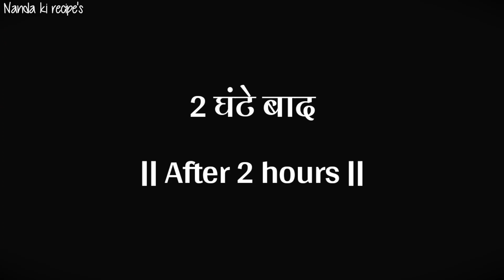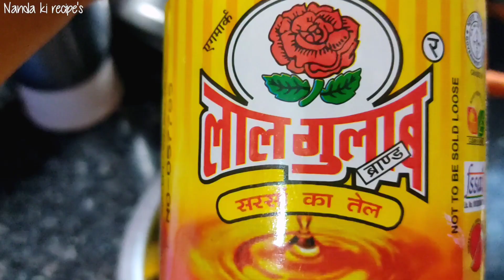आम का अचार बनाने का सही तरीका / सालों साल चलने वाला आम का अचार / Mango Pickle Recipe in Hindi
|| 😃Hello dosto, Mein Nanda vaishnav ||

how to make mango pickle, aam ka achar kaise banaye, aamachar recipe, pickle recipe,  aam ka aachar ki vidi, aam ka achar banne ki recipe , aam ka achar kaise banaya jaye, mangopickle recipe,